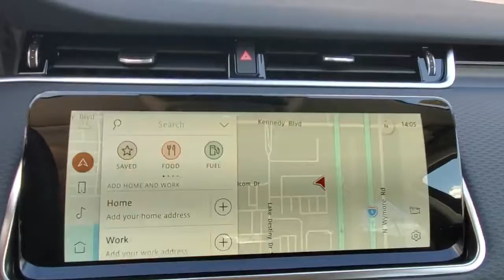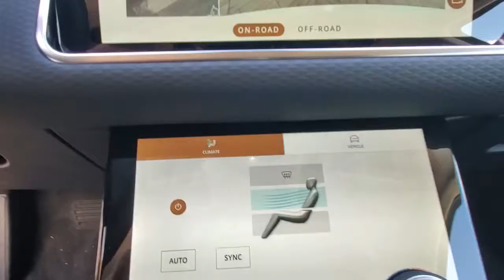2021 Land Rover Range Rover Evoque Winter Park, Clermont, Sanford, Daytona, Apopka, FL MH130956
2021 Land Rover Range Rover Evoque S - Stock#: MH130956 - VIN#: SALZJ2FX3MH130956

199 S Lake Destiny Dr

Leather Seats, NAV, Turbo, Alloy Wheels, Back-Up Camera, All Wheel Drive. EPA 27 MPG Hwy/20 MPG City! S trim. Warranty 4 yrs/50k Miles - Drivetrain Warranty; KEY FEATURES INCLUDE: Leather Seats, Navigation, All Wheel Drive, Back-Up Camera, Turbocharged. WHY BUY FROM US: All advertised prices and offers exclude a dealer fee of $999, tax, tag, title, registration and electronic titling fees. Out of state buyers are responsible for all state, county, city taxes and fees, as well as title/registration fees in the state that the vehicle will be registered. All advertised prices and offers exclude a dealer fee of $999, tax, tag, title, registration and electronic titling fees. Out of state buyers are responsible for all state, county, city taxes and fees, as well as title/registration fees in the state that